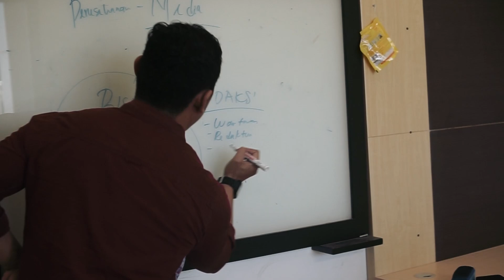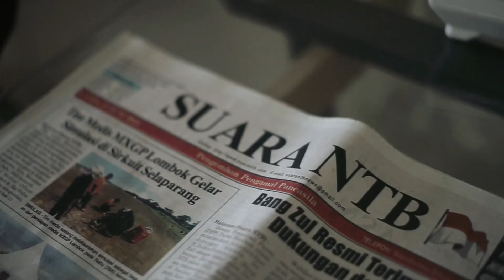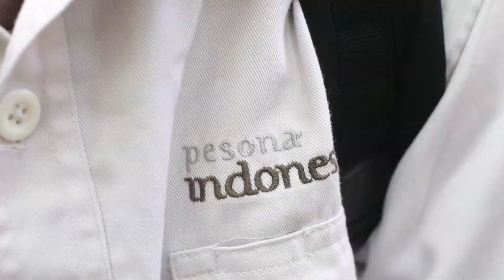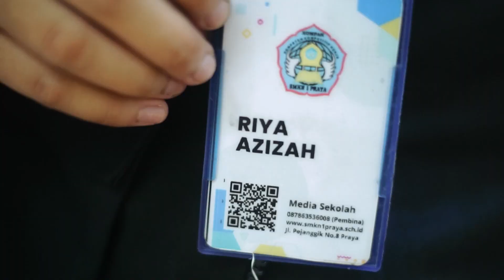study tour jurnallistik SMKN 1 Praya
ini diaa keseruan ekstrakulikuler jurnalistik sakasatya saat study tour ke tribunn news lombok  dan ikutin terus konten kamii 🙌🙌🙌